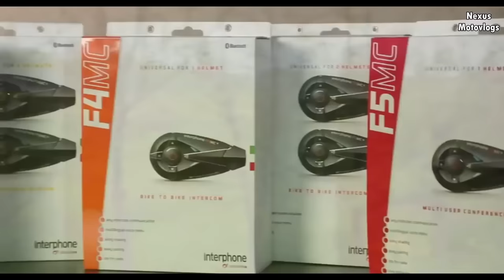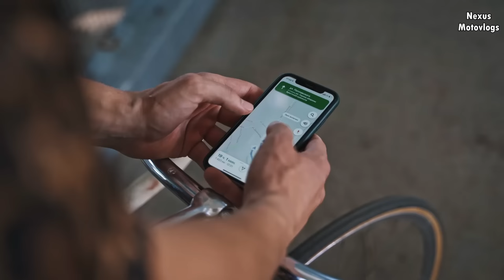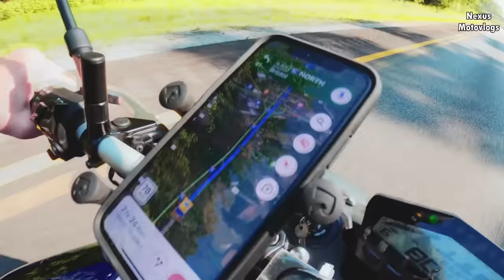7 ACCESORIOS DE MOTOCICLETA BUENOS QUE NADIE COMPRA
VIDEO DE SHIMMY